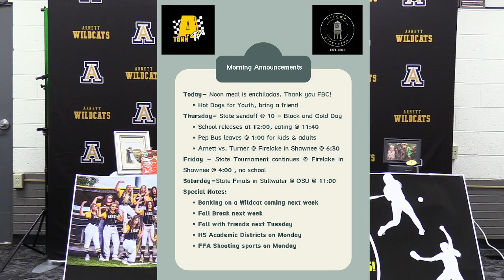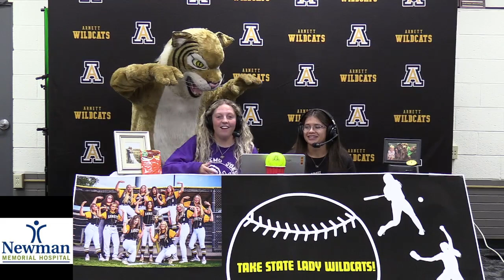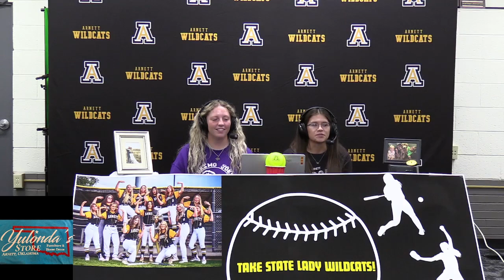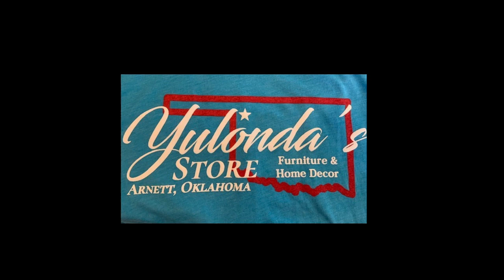Morning Announcements 10/4/23